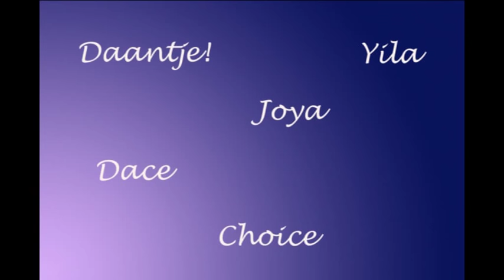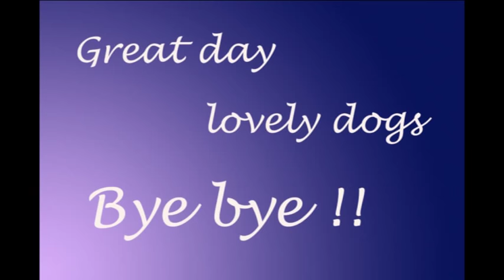just a walk..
Just a walk on a sunny and warm afternoon.. With Daantje [markiesje] Joya, Yila, Choice [border collies] and Dace [mini aussie]